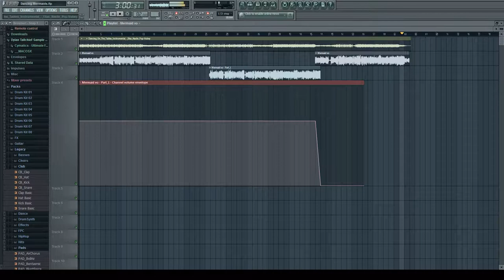Anime Mashup Artists be like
Elias Naslin - Dancing On The Tables
Yuka Iguchi & Mikako Izawa - Super Ultra Hyper Miracle Romantic